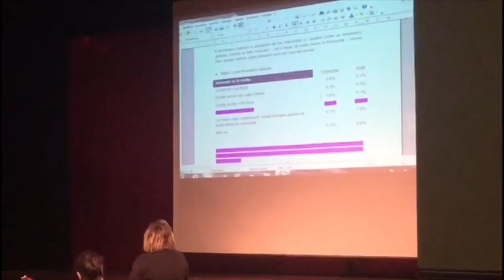Libera convegno alla Cappuccina di Domodossola gennaio 2019